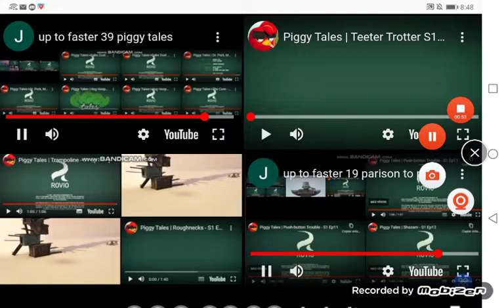up to faster 66 parison to piggy tales V2